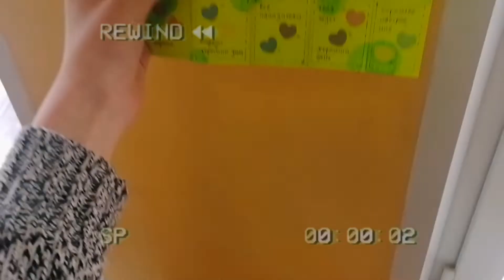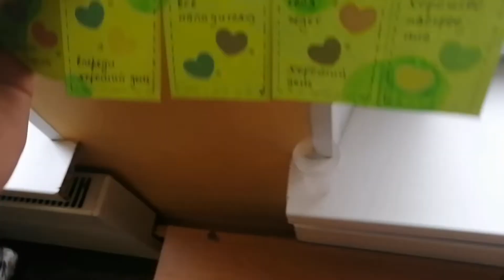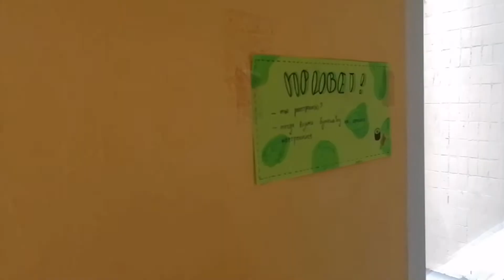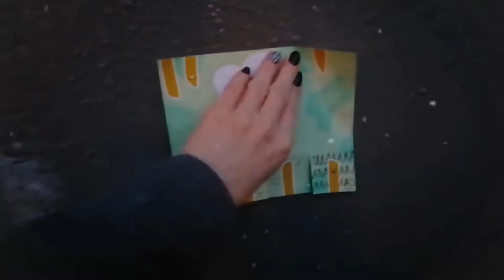ДЕЛАЮ ОБЪЯВЛЕНИЯ И РАЗВЕШИВАЮ ИХ ПО ШКОЛЕ И ГОРОДУ🎯 // yummy.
всем привет
меня зовут Маша
ты попал на мой канал🤍

— о чем это видео:
Решила вспомнить те времена, когда мы с друзьями делали объявления, где можно было оторвать бумажечку с рисунком, наклейками и тд
Я сделала много таких объявлений и развесила их по своей школе и городу))

— вопросы, которые часто мне задают:

1- как меня зовут? - Маша Семёнова🤍

2 - сколько мне лет? - 14 (hell yeaa)

3 - как давно я на ютубе? - около 3-4 лет

4- есть питомец? - кошка :/

5 - на что снимаю? - на телефон📱 (Honor 10i)

6 - где монтирую?
—  Kinemaster / CapCut
— обложки делаю в PicsArt, а красивые русские шрифты использую из приложения Phonto
— музыку беру из тиктока

спасибо, что посмотрел это видео🤍𓆏